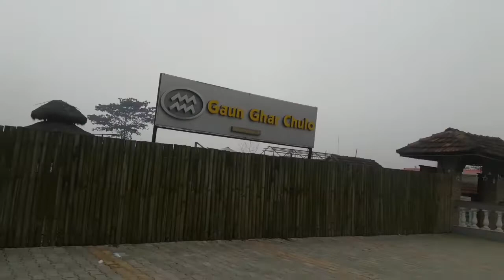Butwal banbatika ||Hamro Tillotama ||Butwal city banbatika volgs shankhanagar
my first face seen video, yo banbatika picinc  dry picnic volgs , butwal maa raheko ek popular place , yo auta ghumnka nimyi ramro thau raheko x.
# Everest Nepal # pragyan# Hamro Tillotama # tillotama Banbatika #